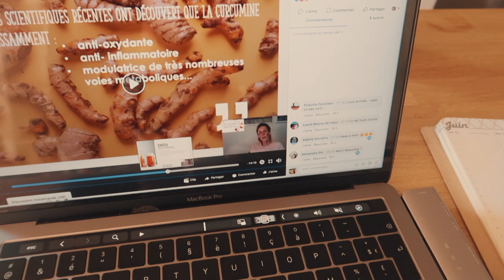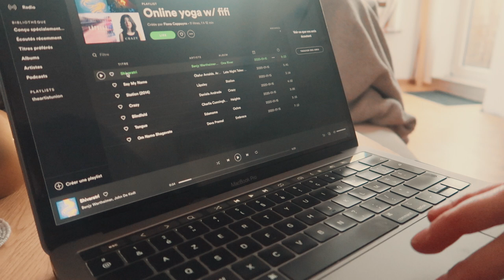VLOG #13: Matcha Latte & Yoga du soir